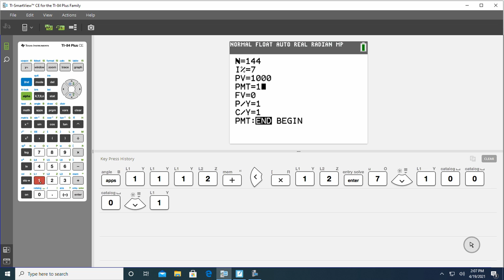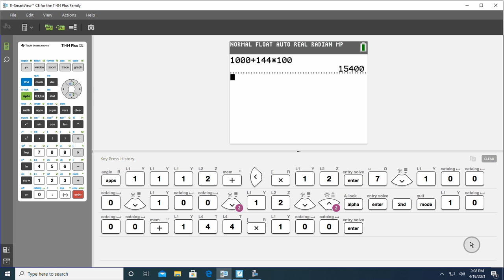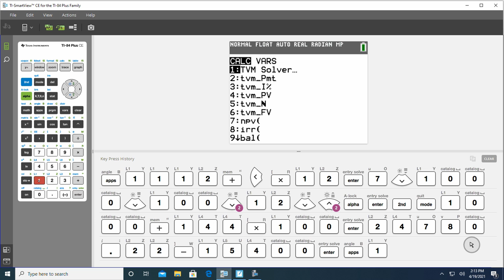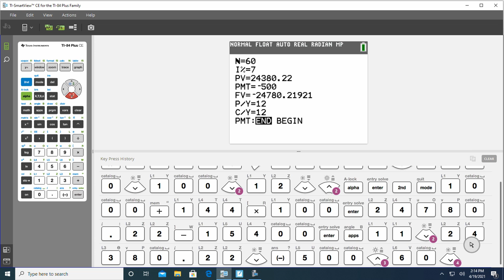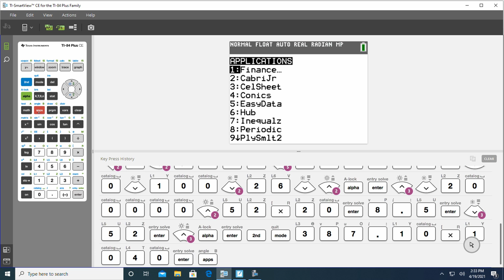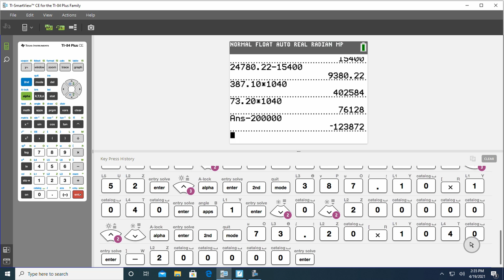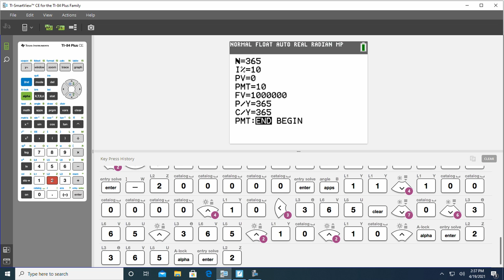April 19 Bus Calc - be sure to watch and do worksheet for points